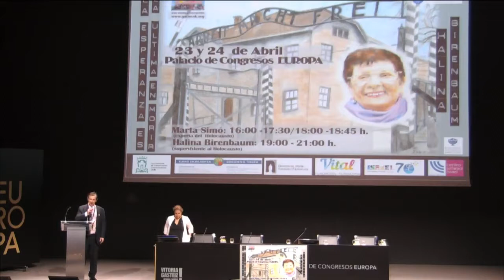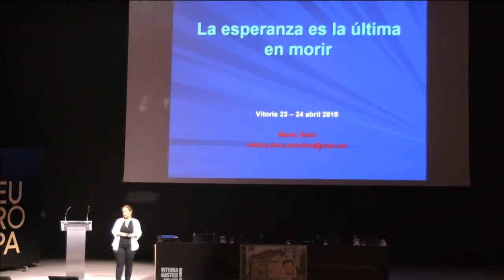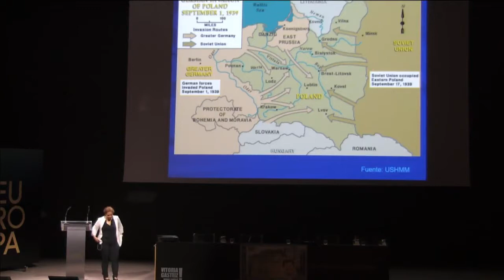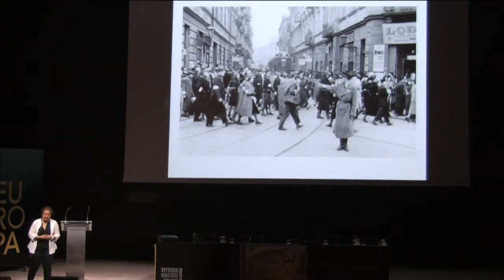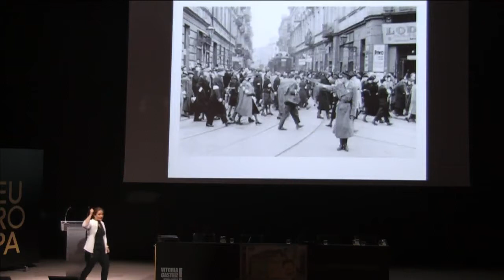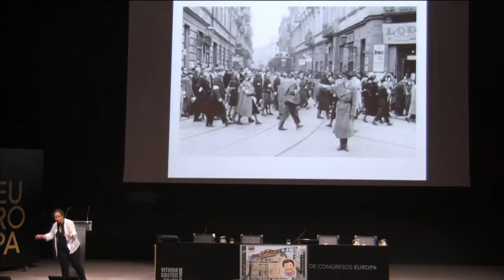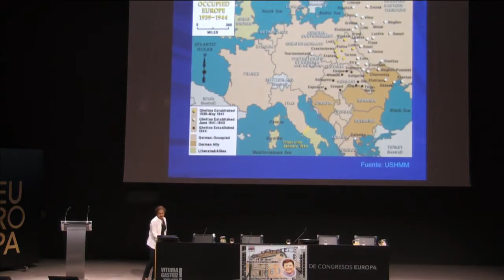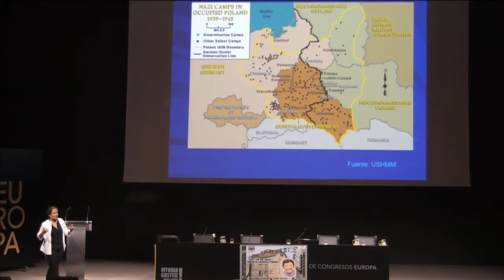Marta Simó 23 sobre Halina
Conferencia impartida por la experta en Holocausto de la universidad Autonoma de Barcelona Marta Simó durante la visita de la superviviente de Campos de Concentración Halina Birenbaum a nuestra ciudad, Vitoria-Gasteiz. Promovido por la Asociación Cultural Garenok y la Asociación Cultural Euskadi-Israel Havtajá. Lunes 23 de Abril de 2018. Segundo momento a modo de introducción del testimonio de Halina Birenbaum.